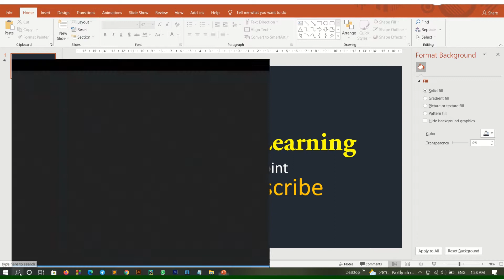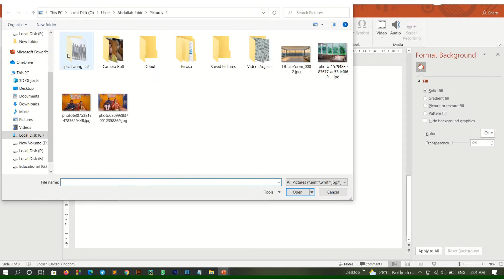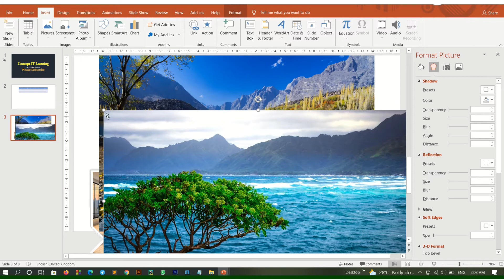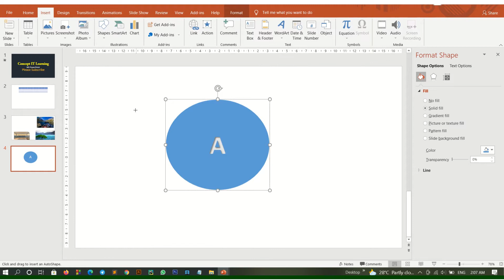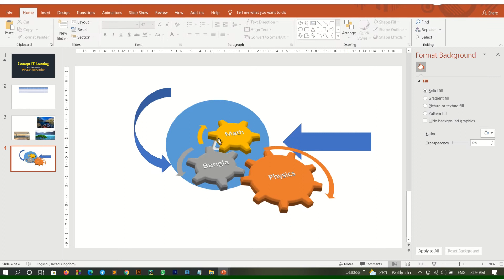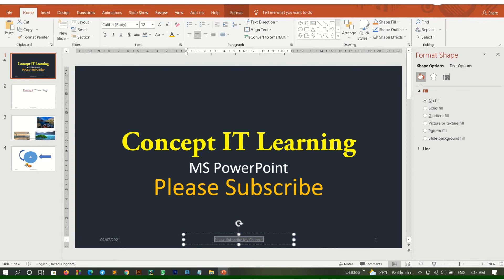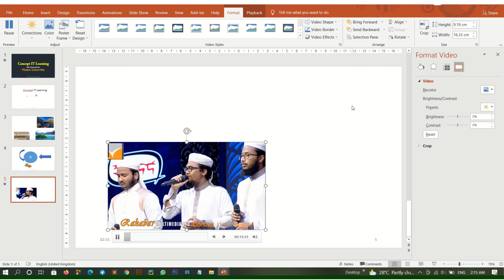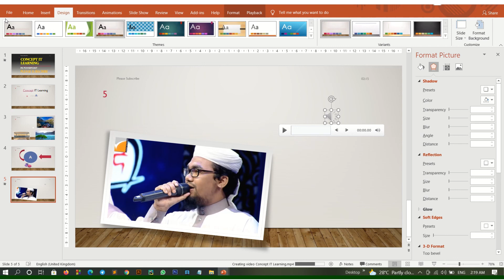MS PowerPoint Bangla Tutorial| How to make a PowerPoint Presentation part-2 (File & Insert Menu)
MS PowerPoint Bangla Tutorial| How to make a PowerPoint Presentation part-2(File & Insert Menu) |পাওয়ার পয়েন্ট টিউটোরিয়াল

MS PowerPoint Bangla Tutorial| How to make a PowerPoint Presentation File & Insert Menu |পাওয়ার পয়েন্ট টিউটোরিয়াল
Assalamualikum

In this video, I have explained about How to make a PowerPoint Presentation in Bangla part-2.
Its a introductional vedio and i share Home menu work in power point bangla tutorial.

powerpoint templates ,concept It learning
microsoft office powerpoint
powerpoint 2010
template powerpoint
ms powerpoint
ppt presentation
microsoft powerpoint 2010
microsoft powerpoint online
powerpoint 2007
powerpoint slides
office powerpoint
ppt template
windows powerpoint
powerpoint maker
powerpoint program
microsoft office powerpoint 2010
powerpoint 2003
online powerpoint maker
ppt powerpoint

learn powerpoint
powerpoint training
powerpoint course
powerpoint 2010 tutorial
powerpoint training online
powerpoint training courses
learn powerpoint online
powerpoint presentation training
powerpoint classes online
powerpoint 2016 tutorial
ppt tutorial
powerpoint classes
powerpoint courses online
powerpoint 2013 tutorial
powerpoint 2010 training
advanced powerpoint training
powerpoint tutorial advanced
powerpoint for beginners
learn microsoft powerpoint
how to create a powerpoint presentation for beginners
powerpoint software
powerpoint lesson
tutorial powerpoint 2010

Animation Video in PowerPoint in Bangla,